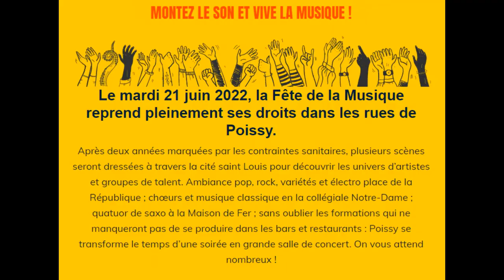L'Association Rita Kassabian à la fête de la musique, Poissy, le 21 Juin 2022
L'association Rita Kassabian à la fête de la musique le 21 Juin 2022 à la Collégiale de Poissy. Au programme, du moderne, romantique et du classique.